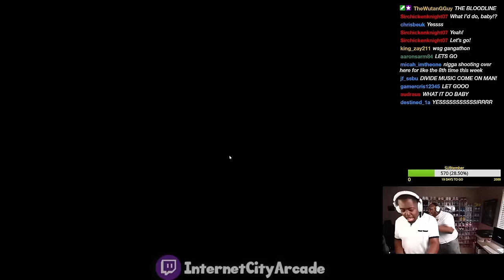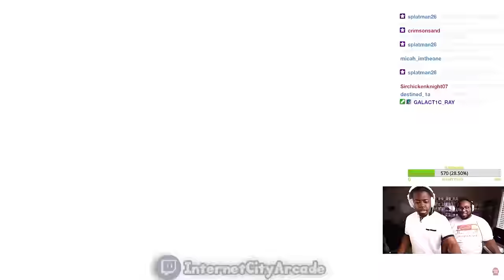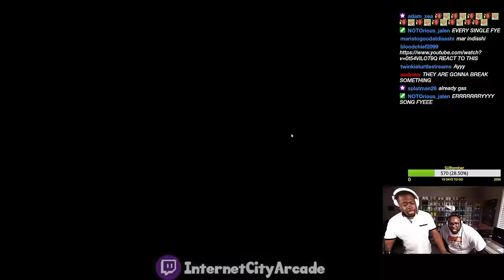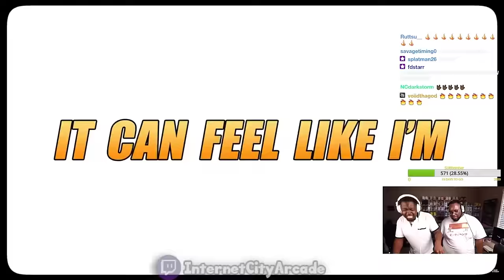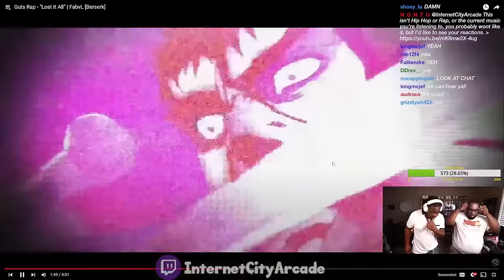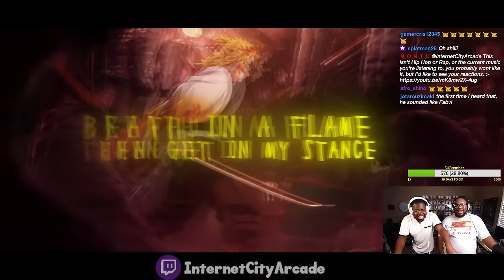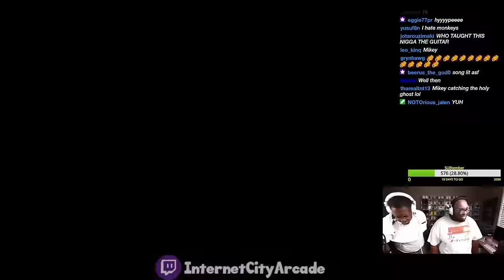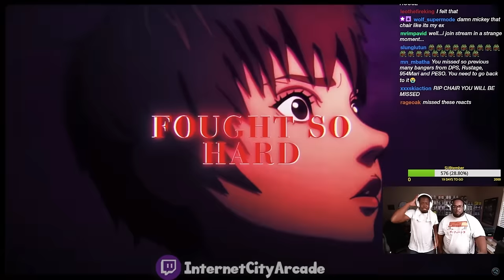He Ripped his shirt for this Song‼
Today we're reacting to anime rap music.
Guts Rap - "Lost It All" | FabvL [Berserk] REACTION
RENGOKU RAP | "Over For You" | RUSTAGE ft. Johnald [Demon Slayer] REACTION
GOKU SONG | "POWER" | Divide Music [Dragon Ball Super] REACTION

We listened to Nerdcore artists such as @rustage , @tutweezy ,  @Daddyphatsnaps ,  @FabvL   ,  @CamSteady   , @DivideMusic , @Shwabadi , @ConnorQuestMusic , @Fr0sted  , and @GameboyJones  .